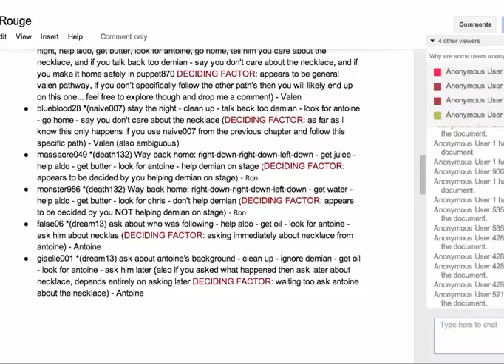Café Rouge V - Ron's Path 1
Just decided to share with you guys, Enjoy~ ;)

To get this end code, trigger the action : Help Demian out on stage